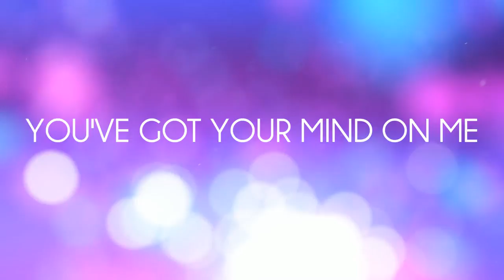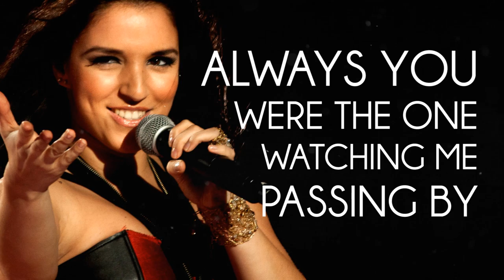Catarina Pereira - "Mea Culpa" (English) - Festival da Canção 2014 (Lyrics)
Festival da Canção
Nº2 MEA CULPA
Votem quanto gostarem!

CREDITS:
Singer: Catarina Pereira
Lyrics: Carlos Coelho
Video: FILTRO
Photography: Focal Point